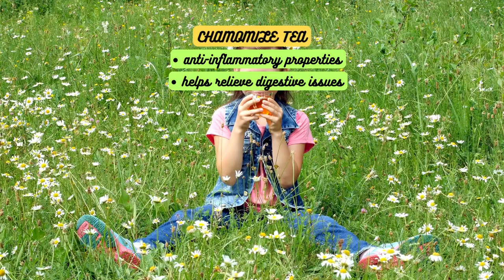🍃 TOP TEAS FOR BETTER HEALTH & RELAXATION! Find Your Perfect Brew 🌟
Looking for the best teas to boost your health and unwind after a long day? This video explores top teas for better health and relaxation, showcasing their unique benefits and how they can enhance your well-being. Discover which tea might be your new favourite for stress relief, metabolism, and overall wellness.

From green tea’s metabolism-boosting properties to the calming effects of chamomile, we dive into a variety of options that cater to different health needs. Learn about the antioxidants, calming agents, and other benefits each tea offers. Whether you’re a tea enthusiast or new to these brews, there’s something for everyone.

0:00 Top Teas for Health and Wellness
0:11 Green Tea
0:40 Chamomile Tea
1:12 Herbal Tea
1:48 Black Tea
2:19 White Tea
2:46 Oolong Tea
3:09 Hibiscus Tea
3:35 How many Cups of Tea a day?